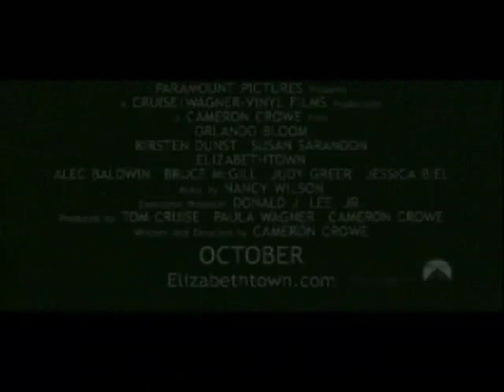Elizabethtown unscripted PART 3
that's it!
this is the last part of the interview so hope you enjoy it!
have fun and enjoy the movies!
you will know why i am telling you this at the end of the interview
so, check it!